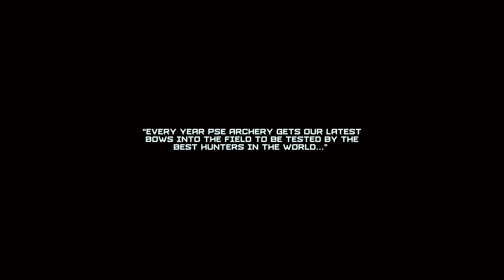2025 PSE Mach 33 Sneak Peek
The new Mach 33 officially drops tomorrow, October 15th. This bow has been put through the paces all over the globe and has put more meat on the table before launch day than any other bow in recent PSE history... But this is not that video. The crew had a blast making this teaser and we hope you enjoy all the epic shots...

For PSE's newest products check out (Mach33 goes live at 8am EST 15 October 2025)